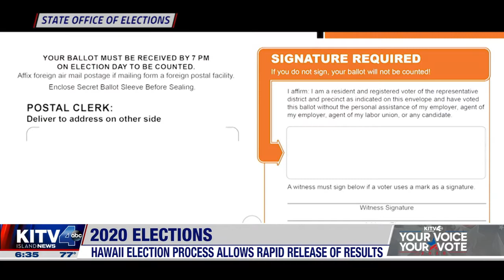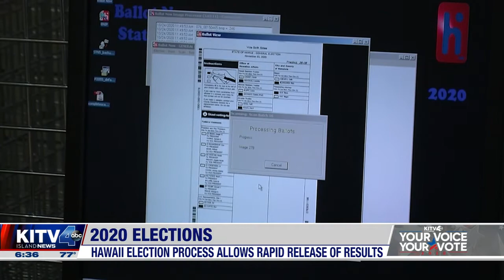Breaking the news that Joe Biden won the 2020 Presidential Election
At 6:30 a.m. Hawaii time on Nov. 7, the Associated Press projected Democratic candidate Joe Biden won the 2020 Presidential Election after winning Pennsylvania and securing more than 270 electoral votes.